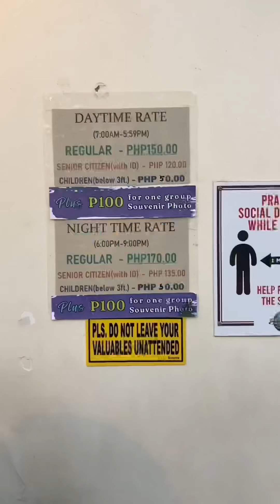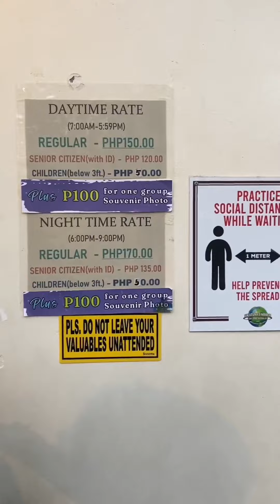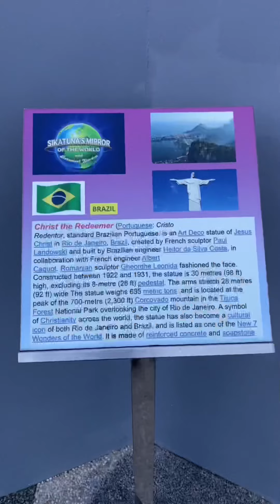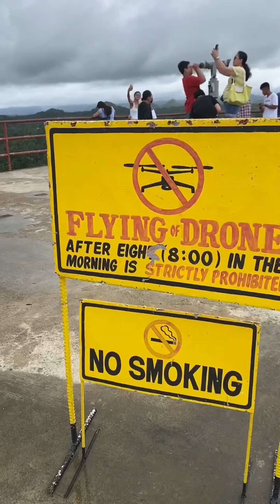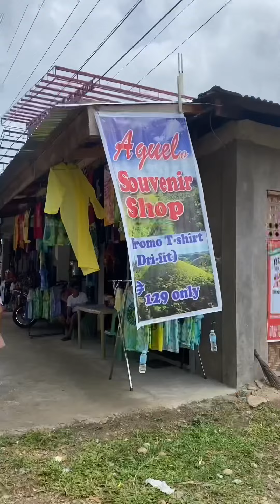MINI VLOG • Eiffel Tower, Merlion, Statue of Liberty at marami pang iba! Dito lang sa Pilipinas to!